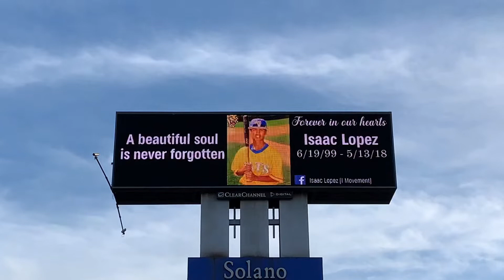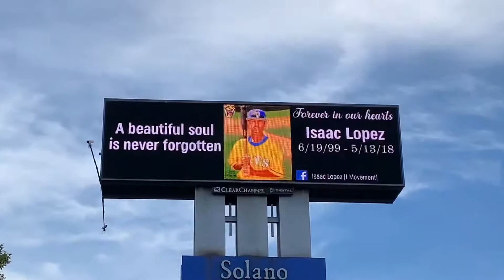Remembering Isaac Lopez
Remembering Isaac Lopez. A tribute made possible by our family and friends. We love and miss you dearly.